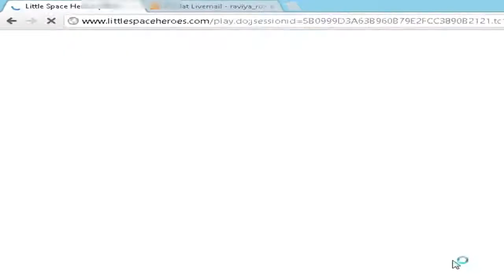Little space heroes loading game....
LOADING GAME... Dis time u dnt get bored waiting for the games to load.. check it out!